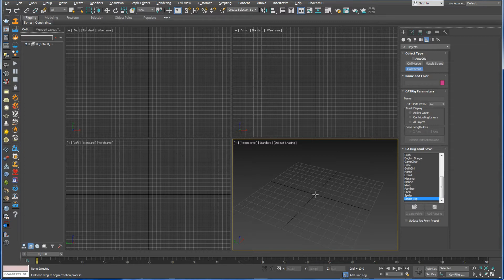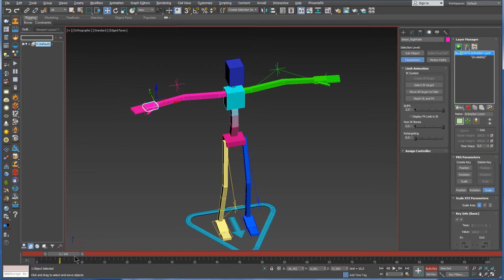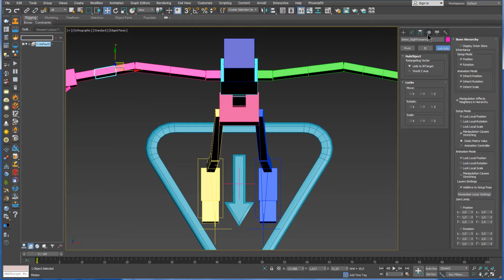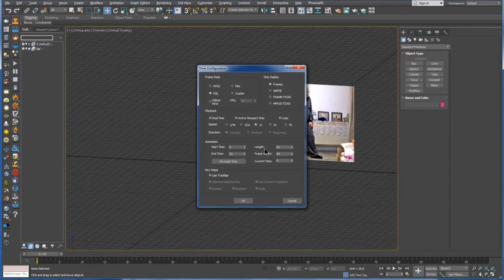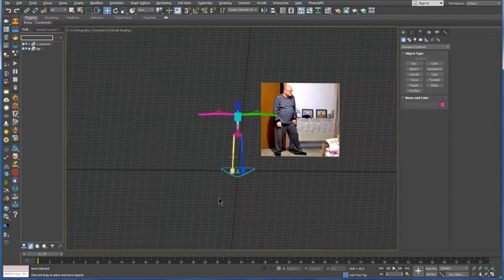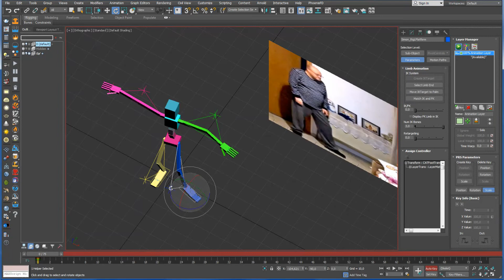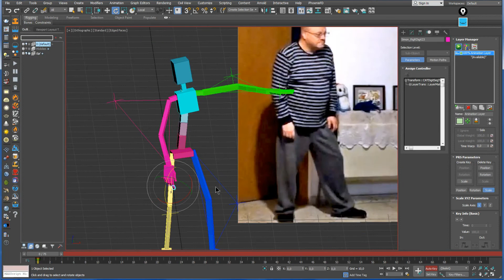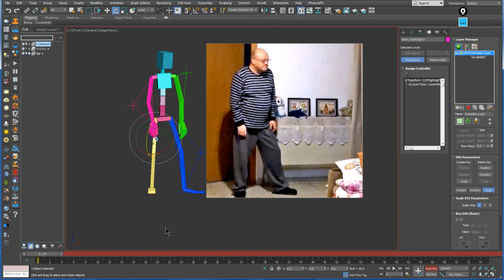3D анимация. CAT 3ds Max, референсы, принципы анимации - часть 2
Настройки CAT 3ds Max, референсы для анимации, создание простой анимации персонажа. Вы узнаете как правильно снимать референсы для анимации персонажа.